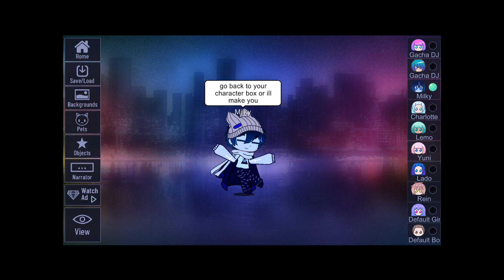The cringe pre-characters Annoy me..